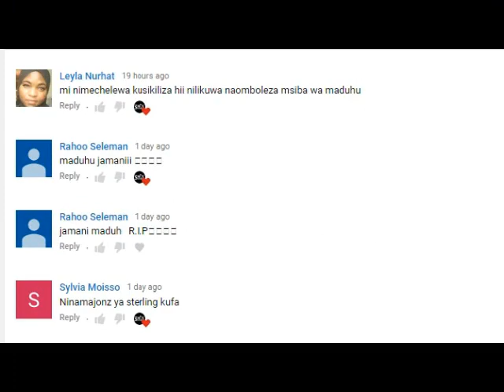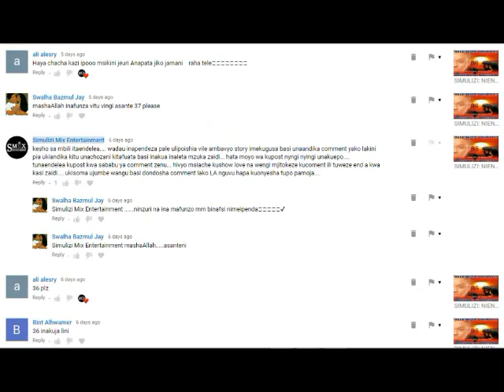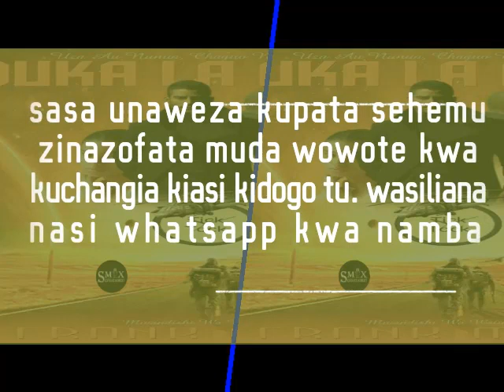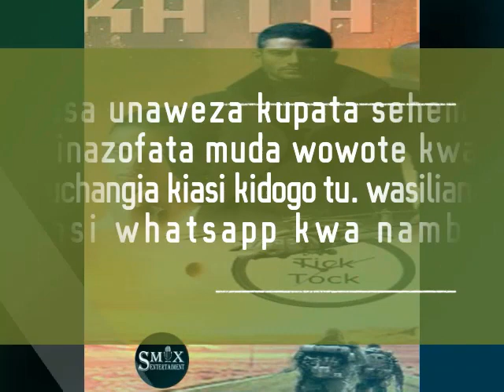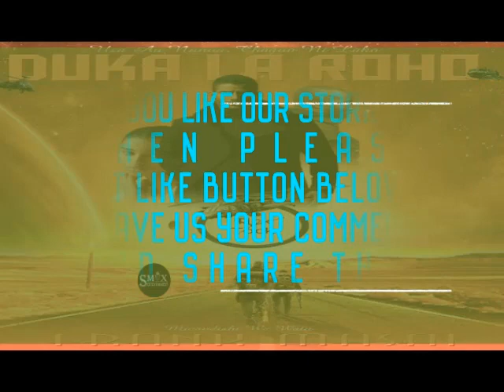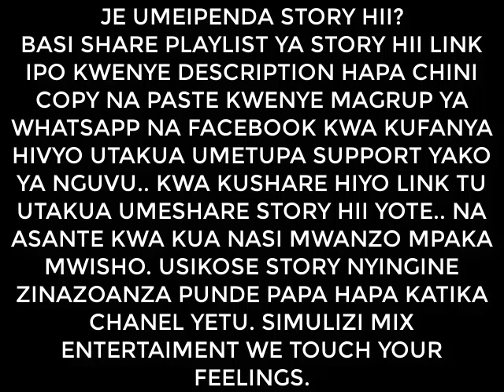SIMULIZI:[ACTION STORY] DUKA LA ROHO 40: MWISHOO